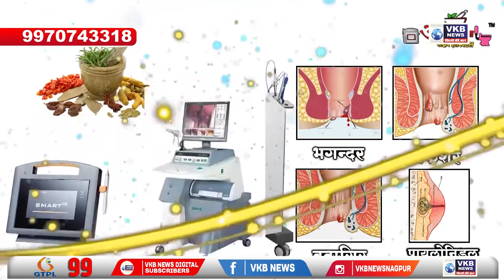प्रोटीन के नाम पर बेचता था हानिकारक स्टेरॉयड इंजेक्शन और टैबलेट